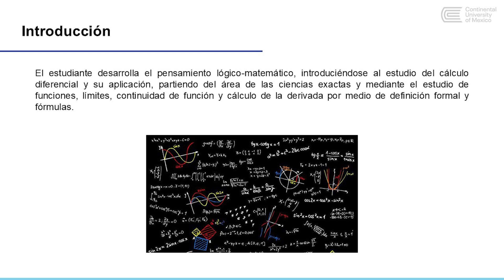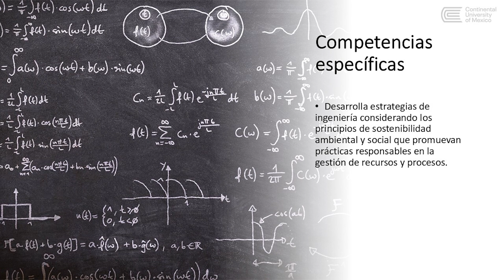Presentación de la asignatura: Cálculo para Ingenieros I